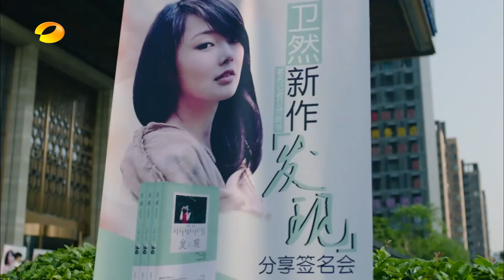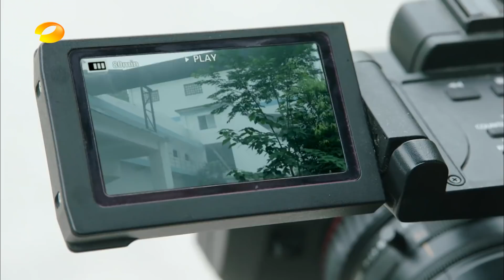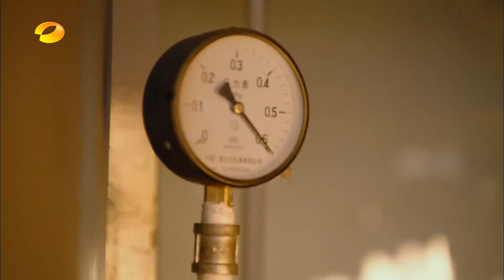特战荣耀 | 【青春励志剧】 《特勤精英》第9集 - Fire Protection Speical Force Elite EP9【超清】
【剧情简介】
该剧以消防特勤队为主题。主要讲述了林毅怀揣着英雄梦来到了消防特勤队，成为一名光荣的消防员战士。与队长郑志勇的不断冲突中，林毅慢慢融入特勤队这个大家庭，队员们也慢慢接受了他。大家不但看到了林毅在消防业务上表现出的过人才能，更看到了他的改变。在一次次的突发事件中，林毅和他的同伴们一起披荆斩棘，救人于危难，一步步实现着自己关于英雄的梦想。林毅不但在消防群体中实现了自己的梦想，还收获了最美好的爱情。他和率性美丽的急救医生叶一帆在冲突中相识，在误会中争斗，在理解中慢慢走近，又在共同的消防救护经历中真诚相爱。林毅和郑志勇也在经过一次次救援行动的洗礼后，放下了从前的恩怨，为了各自的英雄梦想坚守着国家和人民的消防事业。
主演：张丹峰，苏青，李乃文，包文婧，丁野，赵兆，徐阁